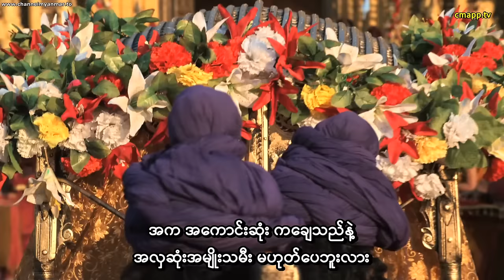အိန္ဒိယ ဗုဒ္ဓဝင်ဇာတ်ကား (အပိုင်း-၁၈) စာတန်းထိုး